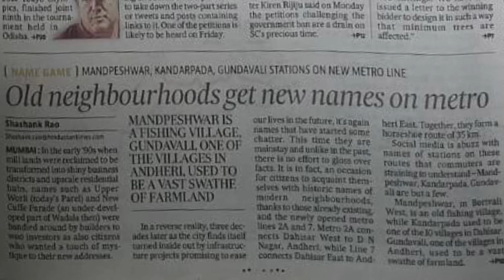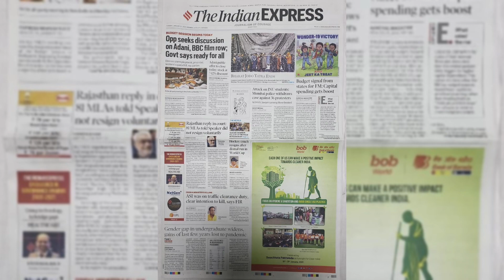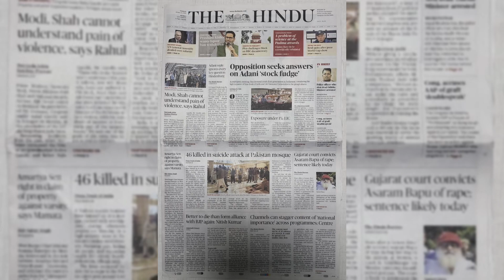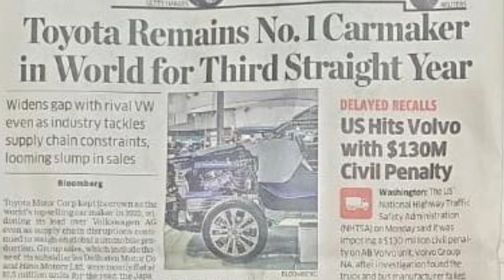Bharat Jodo Yatra End |Oppn quests on Adani and BBC film|English Newspaper Headlines in Press Today